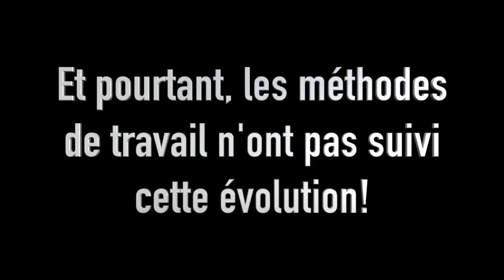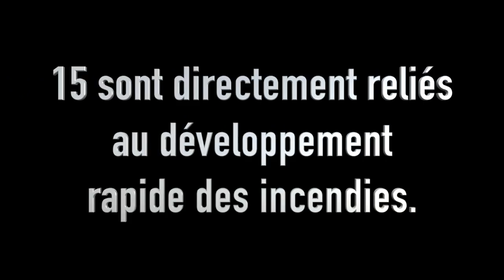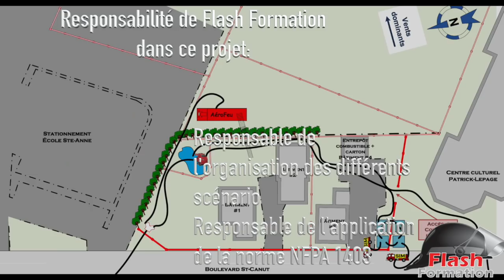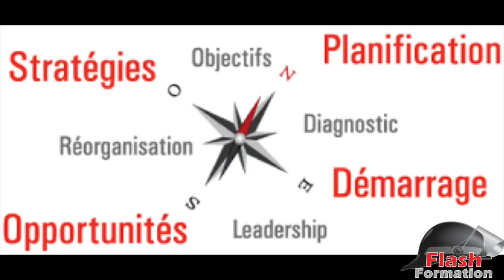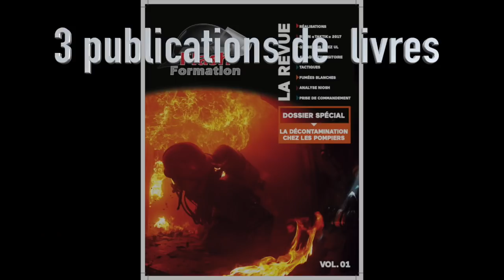Accompagnement dans l'implantation du programme "Combat incendie - Optimisation"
Cette vidéo traite de Accompagnement dans l’implantation des tactiques